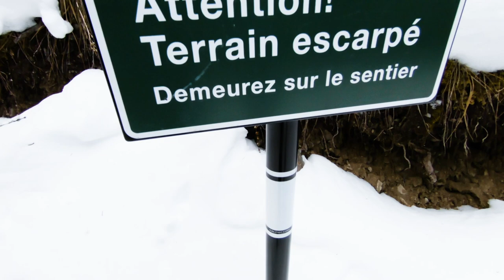Banff National Park Winter Adventure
Gear Used:
GoPro7 Black
Mavic 2 Pro
Leica d-lux 109
Sony A7
Trek Bikes
Premiere Pro